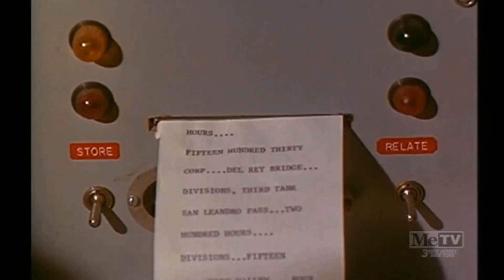Dark Secrets Of Mission: Impossible TV Series Cast Tried To Hide For Decades